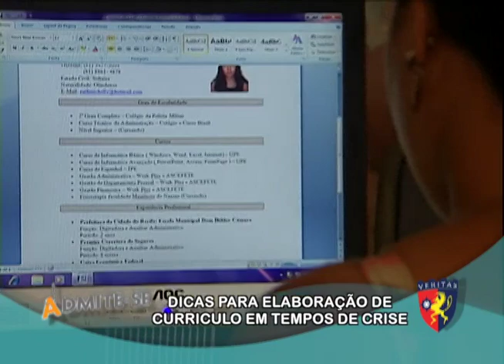Admite-se com Bruna Carolina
Hoje é dia do Admite-se, com a gestora de pessoas da UniNassau, Bruna Carolina, dando algumas dicas de como fazer um bom currículo. Fique ligado! Todas às terças e quintas no intervalo do PE no Ar que vai ao ar a partir das 7h45 com Isly Viana.